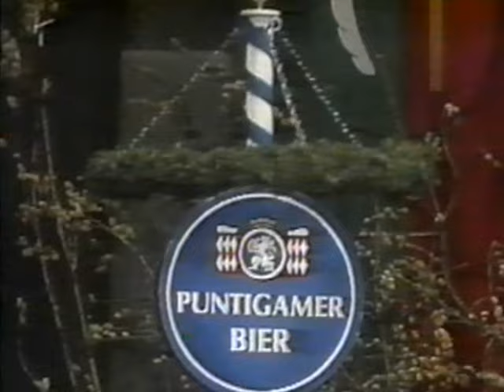Peter Steiner & Wolfgang Völz, Uns Zieht Keiner Die Lederhosen Aus - 1994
Peter Steiner & Wolfgang Völz, Uns Zieht Keiner Die Lederhosen Aus - 1994 (Musikantenstadl)

Ein Altes Video für dich